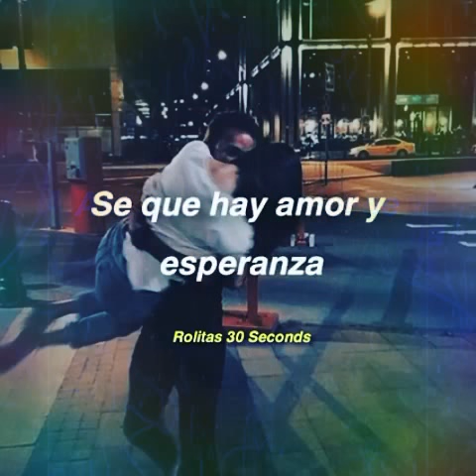Me tengo que ir